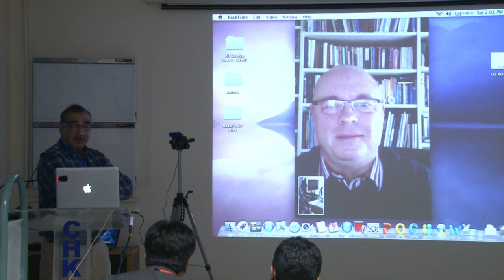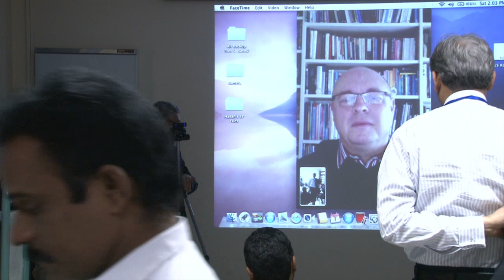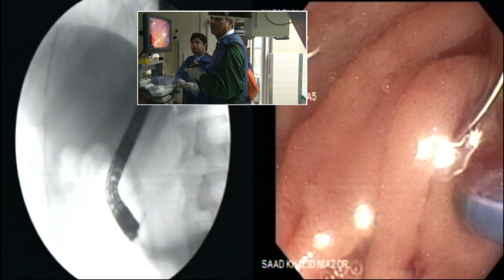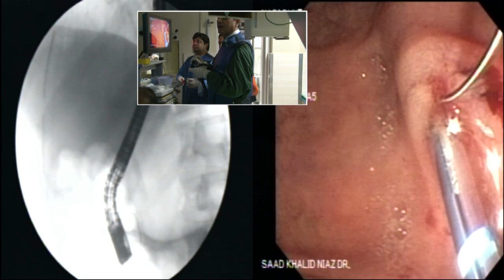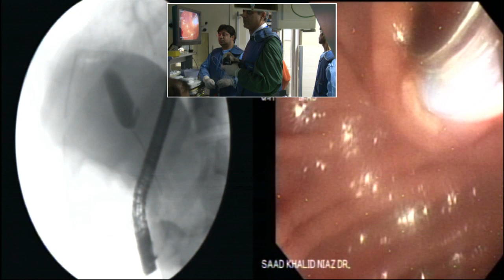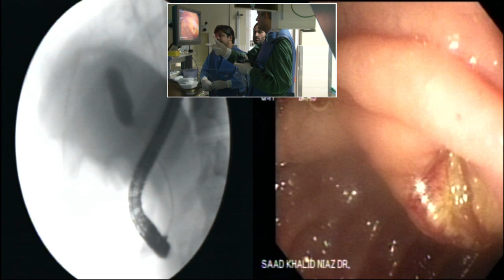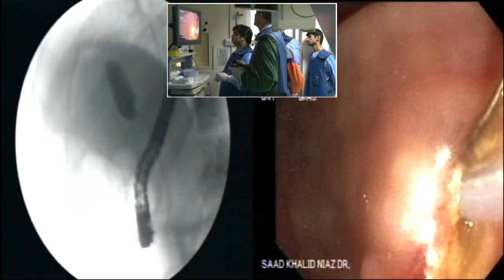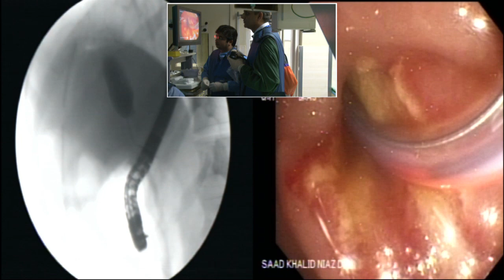3rd hands on ERCP course part 14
3rd hands on ERCP course. 4-7 Feb 2015. Surgical 4, Civil Hospital Karachi